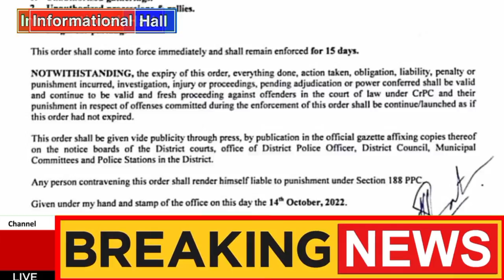حویلیاں لبیک کا جلوس تازہ ترین صورتحال|Tehreeklabaikpakistan Hafiz Saad Hussain Rizvi | Tlp jaloos